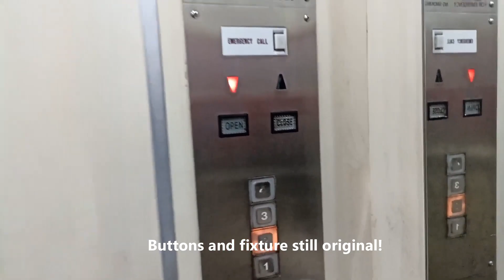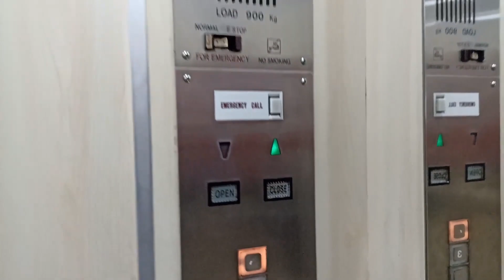(GONE) Old GoldStar Traction Elevator at Cipta Hotel Wahid Hasyim, Jakarta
Legendary GoldStar DP lift with fixture like Pasar Pagi Mangga Dua before modernized. If this lift have chime, more good. Although this hotel under renovation, hopefully this lift not replaced. Enjoy!

Building Name: Cipta Hotel Wahid Hasyim
Floors served: 1-4
Capacity: 900 kg, 13 Persons
History: Original